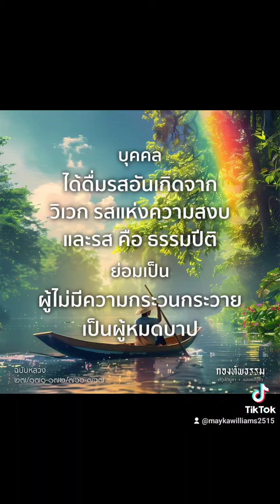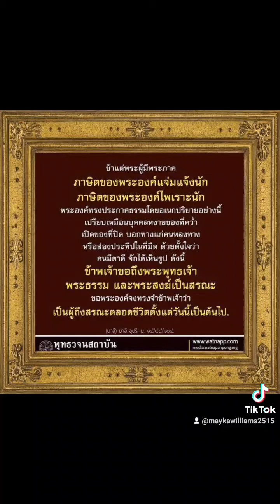มาตรฐานความดีของโสดาบัน🙏🙏🙏🤍🤍🪷🪷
กุลบุตรผู้มองเห็นผลอานิสงส์ เมื่อจะนำธุระของบุรุษ ย่อมให้เกิดฐานะ คือ การทำความปราโมทย์ และความสุข อันจะนำความสรรเสริญมาให้

      บุคคลได้ดื่มรสอันเกิดจากวิเวก รสแห่งความสงบ และรสคือธรรมปีตอย่อมเป็นผู้ไม่มีความกระวนกระวาย เป็นผู้หมดบาป

ฉบับหลวง
๒๗/๑๗๑-๑๗๒/๗๖๖-๗๖๗